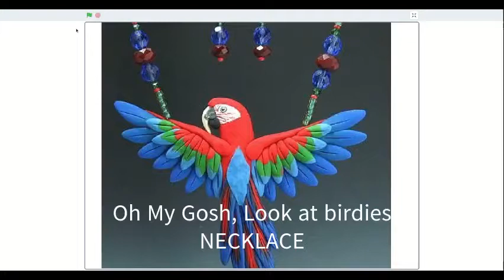(First Soundtrack) - "Look At Birdies Necklace" -